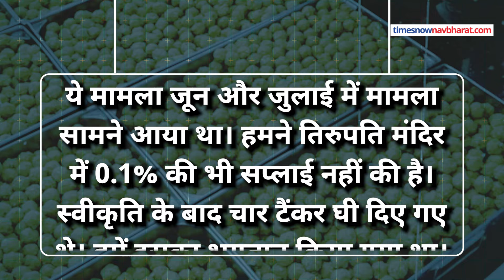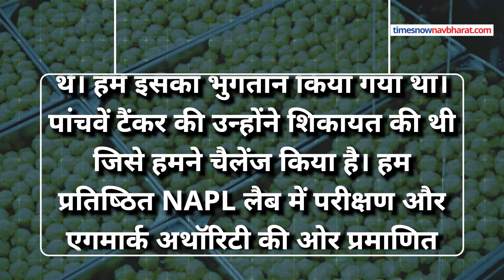Tirupati Laddu Prasadam Row : तिरुपति मंदिर लड्डू विवाद में घी वाली कंपनी का बड़ा बयान ! Hindi News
Tirupati Balaji के प्रसादम लड्डू में घी की जगह Fish Oil और चर्बी वाले घी के इस्तेमाल को लेकर शुरू हुआ विवाद बढ़ता जा रहा है। मुख्यमंत्री चंद्रबाबू नायडू की ओर से लगाए गए आरोपों के बाद अब YSR Congress ने हाईकोर्ट का दरवाजा खटखटाया है। वहीं इस बीच मंदिर प्रशासन को घी सप्लाई करने वाली कंपनी ने भी लैब रिपोर्ट के बाद अपना पक्ष रखा है।